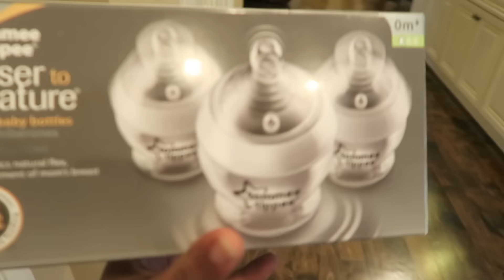BABY TAKES A BOTTLE!!!